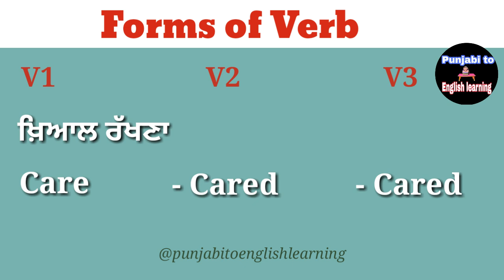5 Verbs A Day #22 verb tense english englishgrammar @punjabitoenglishlearning​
5 Verbs A Day #22 verb tense english englishgrammar @punjabitoenglishlearning

Learning verbs and their meaning in Punjabi is quite beneficial for learning tenses in English. So to help my beautiful viewers, a new series of form of verbs I.e “5 Verbs A Day” is being presented. Hope my tiny little effort could help my audience in learning English and achieving their goals in life. All the Best!

About our channel Our video lessons, uploaded on this channel, regarding grammar, its proper usage, vocabulary, techniques and tips can guide you better and clear your doubts. These videos can save not only your efforts, time and money but can be beneficial at personal, academics and professional fronts. They can give wings to your dreams.